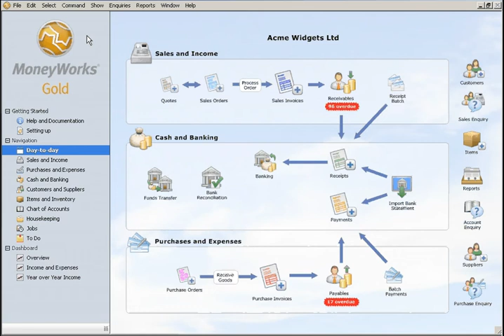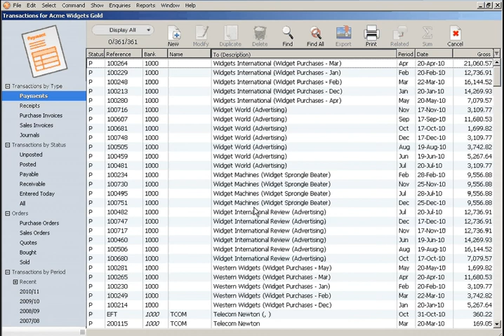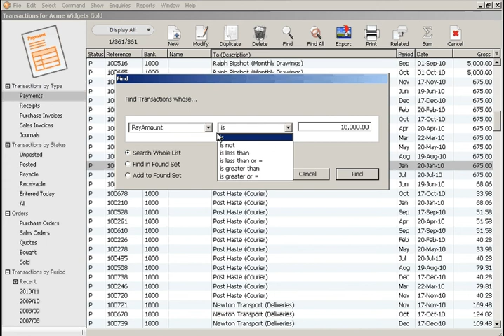Moneyworks - Working With Transactions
Moneyworks - How To Work with Transactions. This module focus on sorting, finding and printing your posted and unposted account transactions.